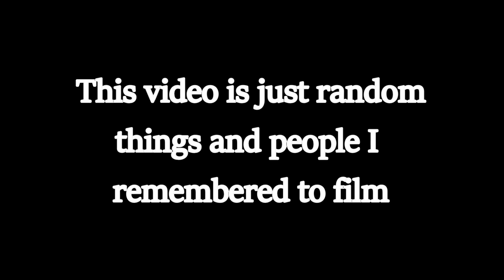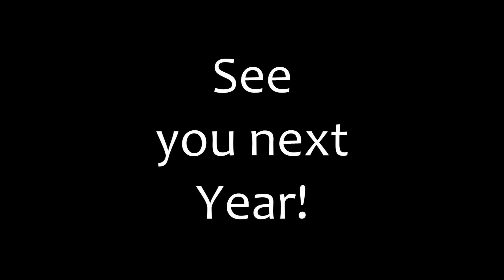Kalash Bash 2019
Kalash Bash 2019 in Navasota, Texas was a blast. A lot of cool people and some really awesome machine guns could be found at this years inaugural Kalash Bash.  Can't wait to see what next year brings to Texas. Hope to see you there.